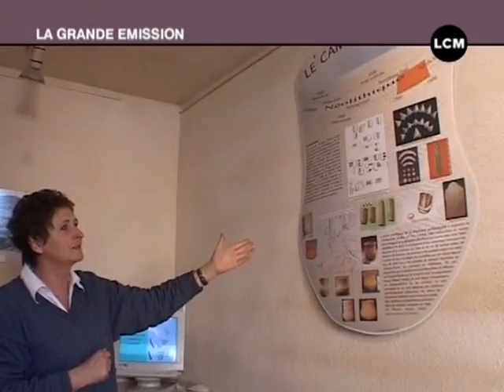Châteauneuf-les-Martigues: un village chargé d'histoire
Zoom sur Châteauneuf-les-Martigues, un petit village situé à 25 kilomètres de Marseille. (DROITS RESERVES . Pour toute exploitation sur TV, web, mobile, aller